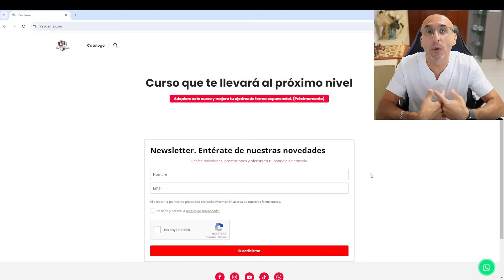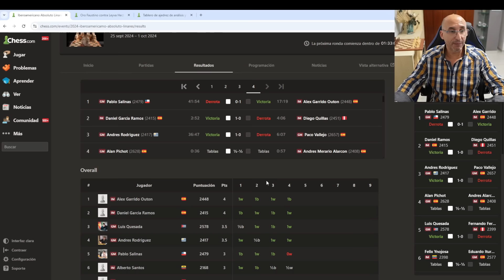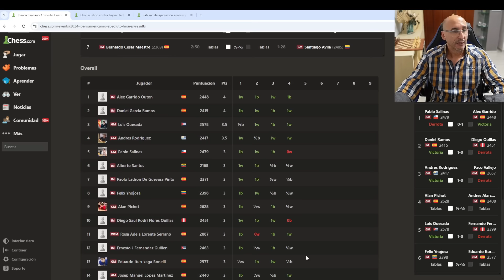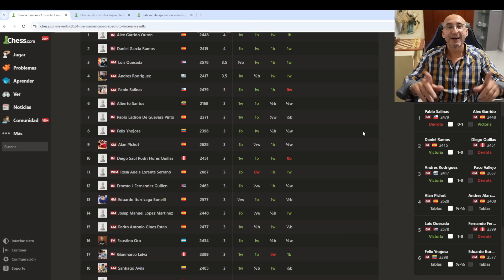Sigue la Lucha! Fausti Oro vs Hector Leyva | Cuarta ronda del iberoamericano